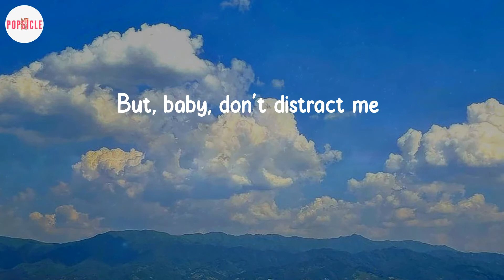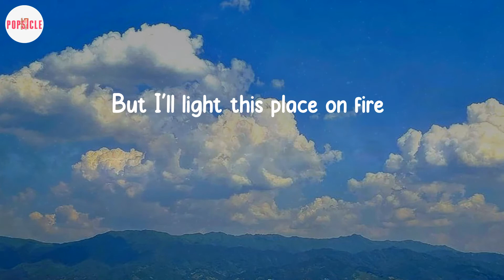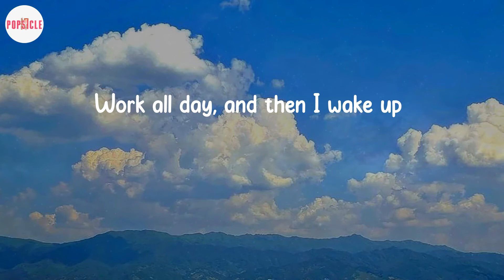Oliver Tree - Life Goes On (Lyric Video)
Lyric Video: Life Goes On - Oliver Tree

Oliver Tree Lyrics Life Goes On
Life Goes On Oliver Tree
Life Goes On Oliver Tree Lyrics